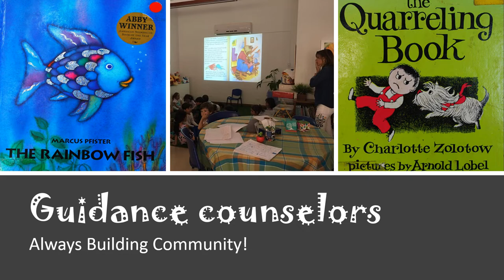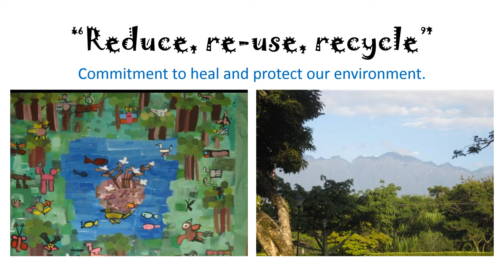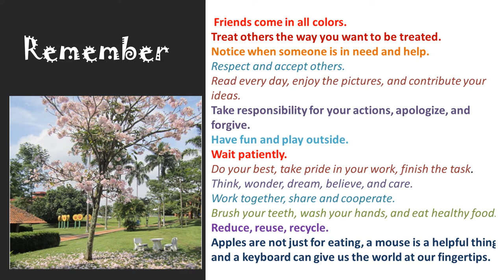ABC's Bolivar 2020 To the Class of 2020 From Mrs. Ravassa, Alum Class of 1970, Parent, Faculty...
To the Class of 2020 From Mrs. Ravassa, Alum Class of 1971, Parent, Faculty...